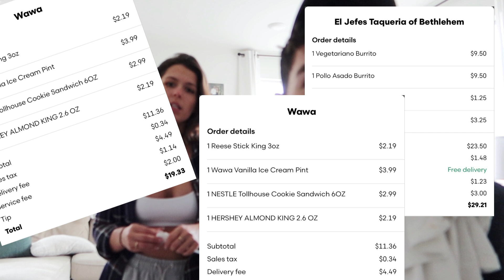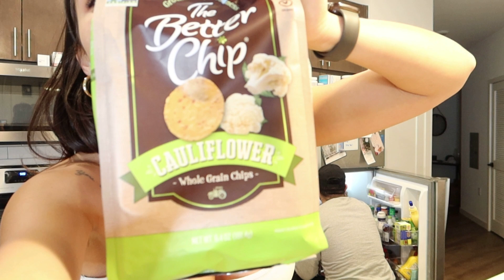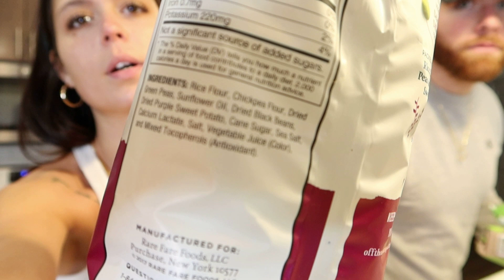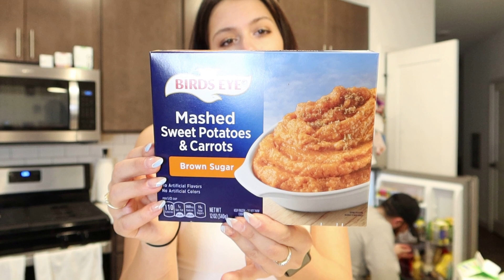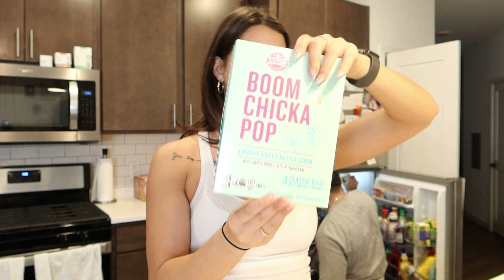WEEKLY Grocery Haul | Couple Vlog | New Camera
We haven't gone grocery shopping in forever! Here is what we generally stick to week to week with a few new items! We also just got our new camera and this is the first time testing it out! If anyone has any suggestions for a new one, let us know! We got the Cannon G7 Mark III but it is not panning out!

Our Businesses:

✨Our Fitness & Lounge Clothing Brand✨
AXTR | The Brand

✨Gym Gear & Resistance Bands
AYFIT

Discounts:

✨ RYDERWEAR: Code "Alexandra" saves you money & directly supports me!